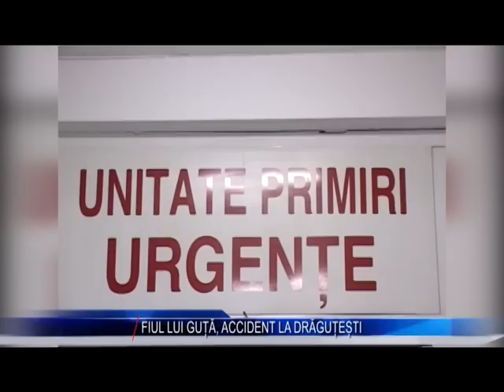FIUL LUI GUTA ACCIDENT LA DRAGUTESTI